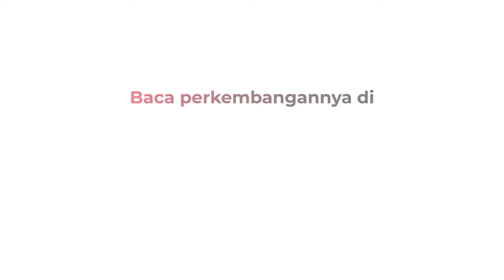Kasus Covid-19 Melandai, Seluruh Daerah Berstatus Level Satu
Pemerintah memperpanjang PPKM level satu walaupun kasus Covid-19 turun. Peraturan tertuang dalam Inmendagri Nomor 42 Tahun 2022 untuk Jawa Bali dan instruksi Mendagri Nomor 43 Tahun 2022 untuk Luar Jawa Bali.

Android: inews.id/android
iPhone: inews.id/ios